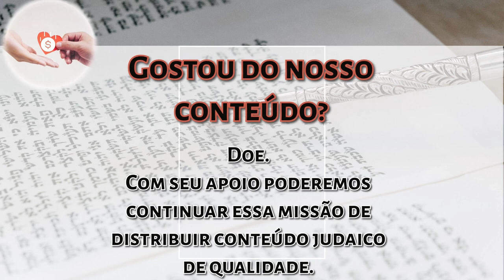Shavuot 5784: As quatro primeiras palavras de Pirkei Avot - R Yehoshua Levi - Hidabroot Brasil 2024